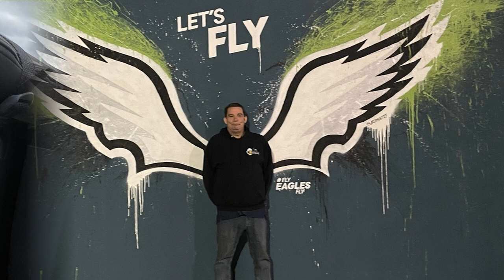Kenny Chesney HD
Kenny Chesney
Here and Now
2022